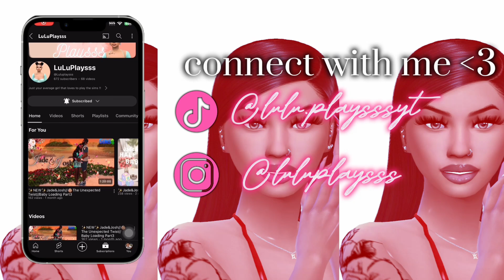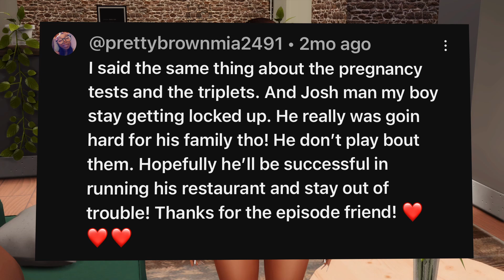✨I’m a MUTHA👶🏽🌸//Stacey's Diary S2Ep14✨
Welcome to Ep 14... We FINALLY have a baby you guys.
Xoxo, Lulu 🧡🧡🧡

Basemental Mod: Just google it and it will come up, sorry no link

Ebonix- PC Game override:

 / 33560276

Ellcrze- Ellanora gshade: